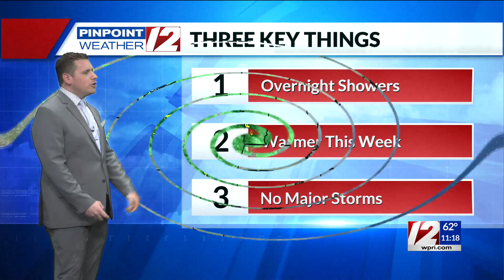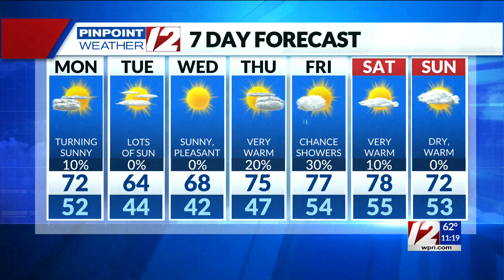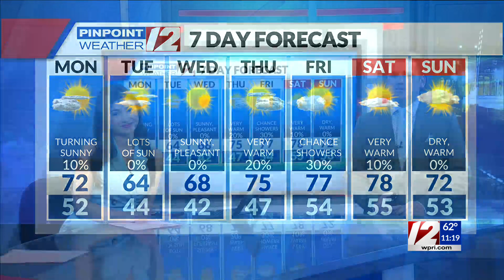Pinpoint Weather 12 Forecast